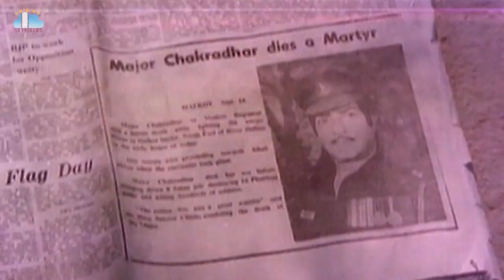Bobbili Puli Movie Part 6 NTR Sridevi Dasari Narayana Rao